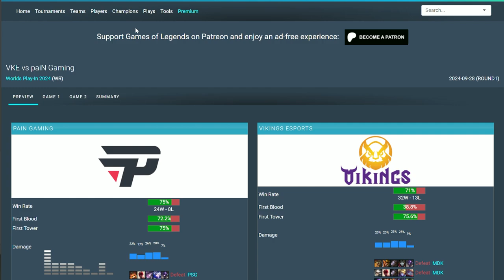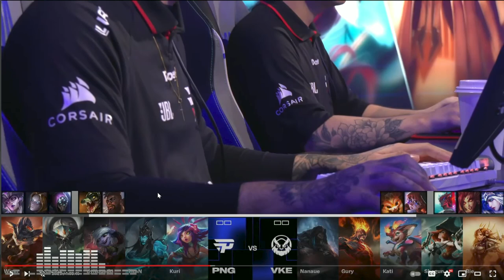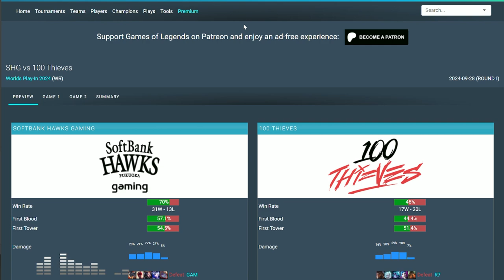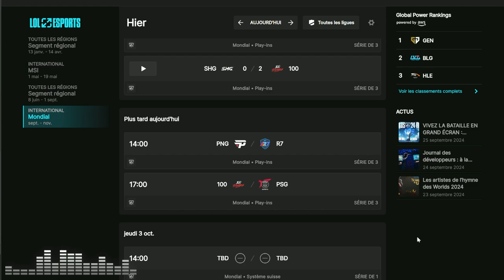RECAP WORLDS JOUR 4: Les 100 THIEVES se reprennent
Quatrième récap des Worlds 2024 où on parle des stomps du Brésil et des NA !